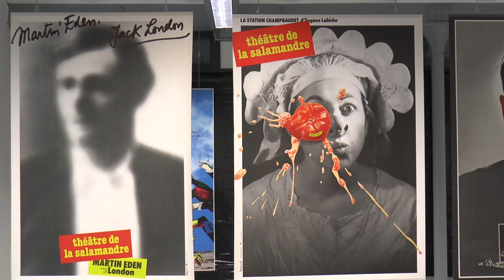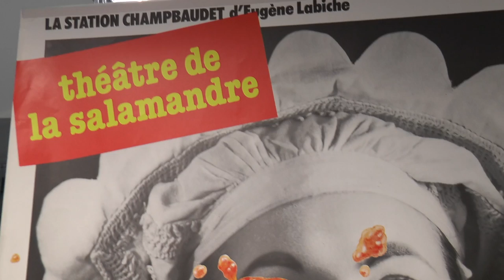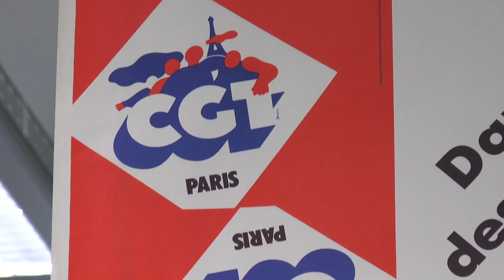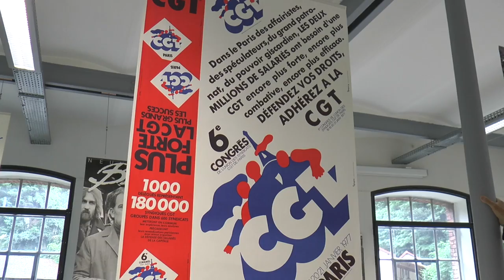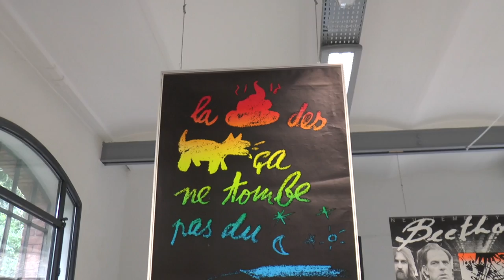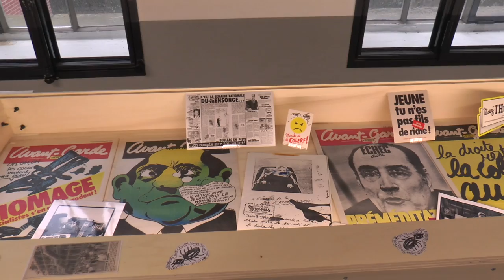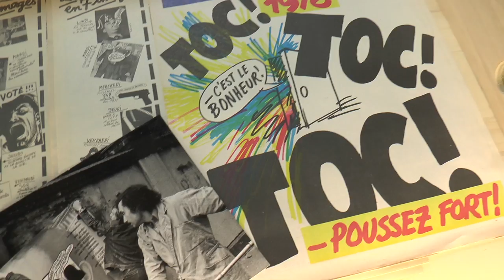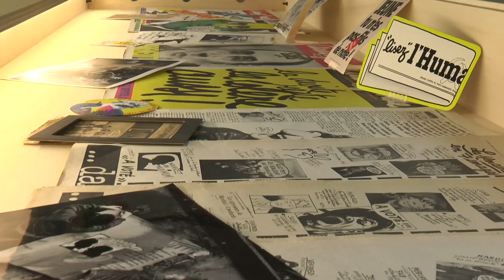Grapus clés de lecture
François et Gérard commentent devant quelques affiches exposées à l'Usine du May à Thiers la genèse de leurs travaux, l'ambiance de l'époque, les liens qu'ils partageaient avec d'autres groupes ou compagnie, syndicats, communes...